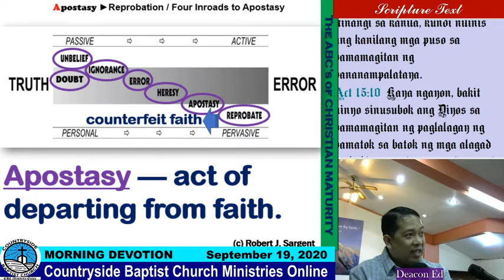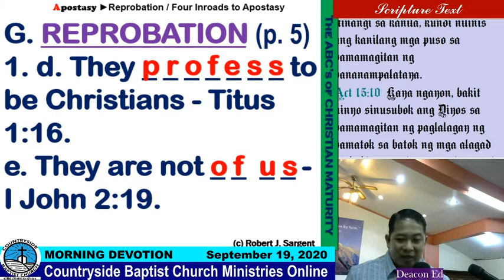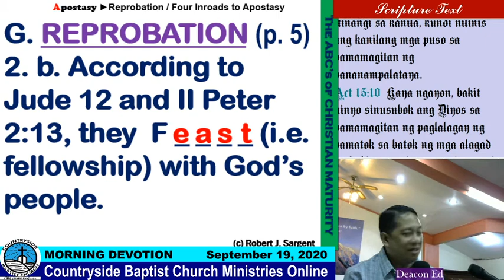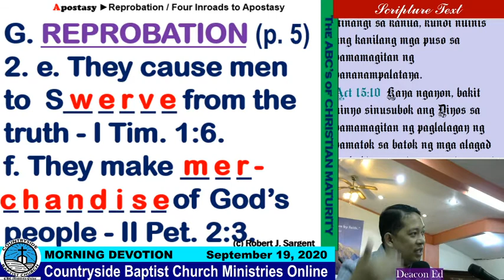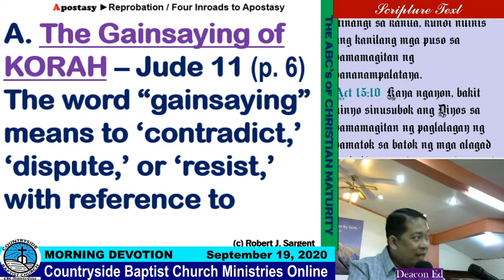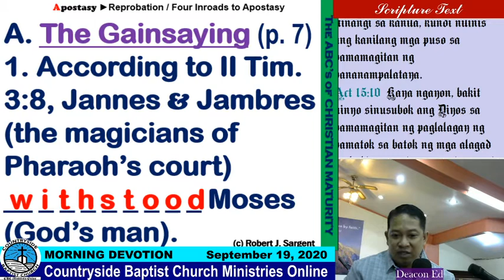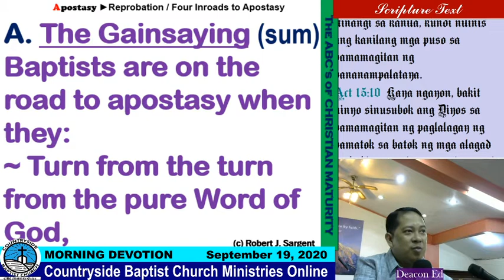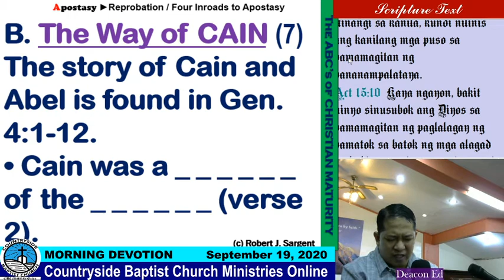ABCs of Christian Maturity, Apostasy 2 - Bible Study Lessons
CBC Sunday School September 20, 2020
A Ministry of Countryside Baptist Church, Pasig City
ABCs of Christian Maturity
Apostasy 2: Four Inroads to Apostasy

CBC Online Ministries - Baptist Ministerial Seminary are teaching ministries of Countryside Baptist Church, Pasig City, Philippines. Videos from our Sunday School Ministries, Youth Bible Studies. Seminary Lectures and Worship Service Preachings will be uploaded in this channel regularly.